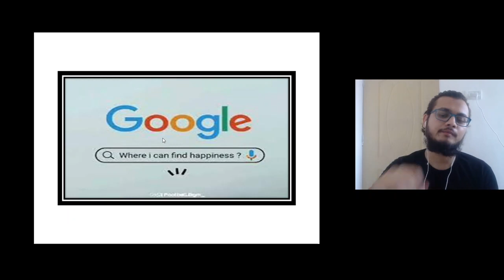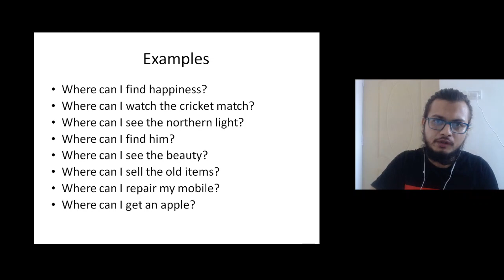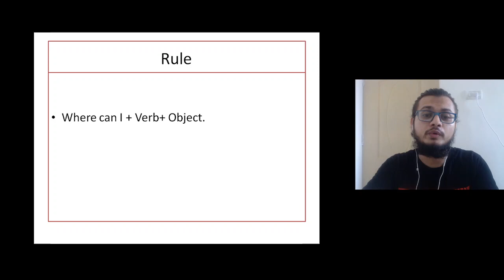Where can I # Spoken English# Basic ENglish# Simple English Structure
Where Can I + Verb + Object